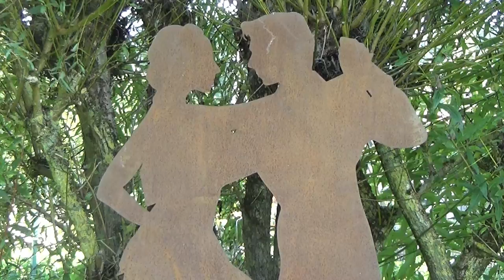Gregor Daniel - Musiktitel: "EVEN WINGS HAVE ROOTS" - Film: Landschaftspark Schloss Rheder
Liebe Freunde, es hat etwas gedauert. Aber nun kann ich Euch wieder ein neues Musikvideo von mir präsentieren. Meine Musikkomposition "Even Wings have Roots" stammt aus meinem gleichnamigen recht neuen Album und hat das Saxophone als Hauptinstrument. Zusammen mit einigen Filmaufnahmen aus dem Schlosspark Rheder bei Brakel ergibt das Ganze ein gemütliches Ganzes. Hoffen, dass es Euch wieder gefällt. Einen weiteren Teil aus dem Schlosspark wird es demnächst auch geben. Werde nun sicher wieder öfters meine Musikvideo's veröffentlichen. (Hatte zu viel um die Ohren;-)

Musiktitel: "EVEN WINGS HAVE ROOTS" Gregor Daniel
Filmlokation: Landschaftspark Schloss Rheder

Dear friends, it took a while. But now I can present you a new music video of mine. My music composition "Even Wings have Roots" comes from my fairly new album of the same name and has the saxophone as the main instrument. Together with some film footage from the Rheder castle park near Brakel, the whole thing makes for a cozy whole. Hope you like it again. There will be another part from the castle park soon. I will definitely be publishing my music videos more often now. (I had too much on my plate ;-)